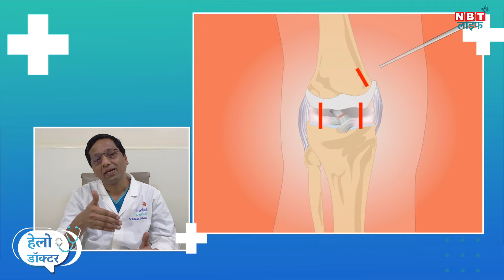Myths And Fact About Robotic Surgery: रोबोटिक सर्जरी से जुड़ी ये जरूरी बातें, जाननी चाहिए हर किसी को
Exploring the psychological effects of undergoing robotic surgery on patients, including perceptions of advanced technology, trust in the robotic system and surgeon, and anxiety or reassurance related to minimally invasive approaches.

Robotic Surgery को लेकर कई लोगों के दिमाग में प्रश्न होते हैं। इन्हीं प्रश्नों की जवाब आज हमको देंगे Dr Mallinath G, Consultant - Orthopaedic & Robotic Joint Replacement Surgery, Manipal Hospital Old Airport Road, Bengaluru.